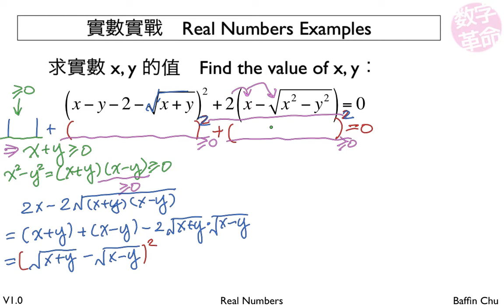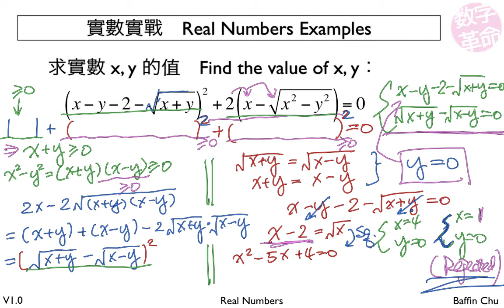2 001 Real numbers 32